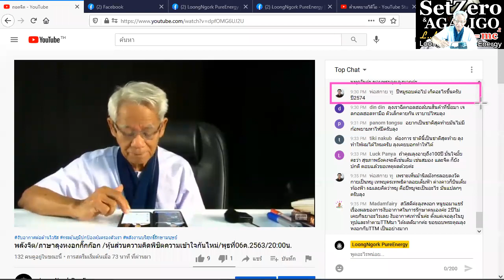อริยทรัพย์ในลมหายใจ/ภาษาลุงหงอกกิ๊กก๊อก/องค์ความรู้ไหม่ในศตวรรษที่ 21 [EP.0] วันที่ 06 มค. 2564